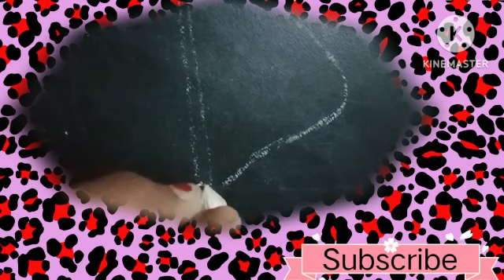Umbrella Drawing by Relax movies